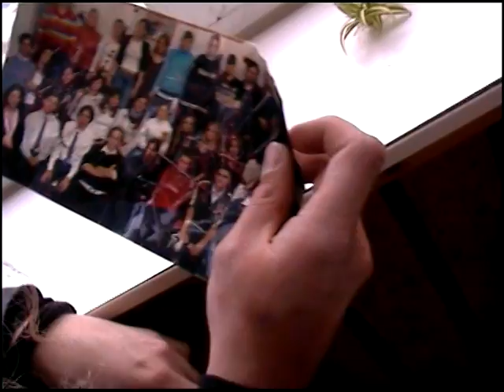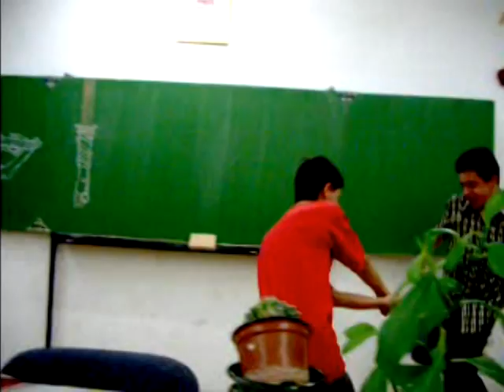12.c A FILM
A Békéscsabai evangélikus gimnázium 12.C osztályának 2008-as szalagavatójára készült videója, élete filmje.